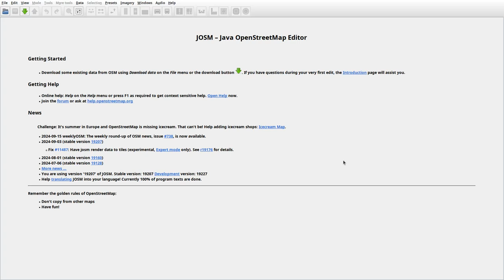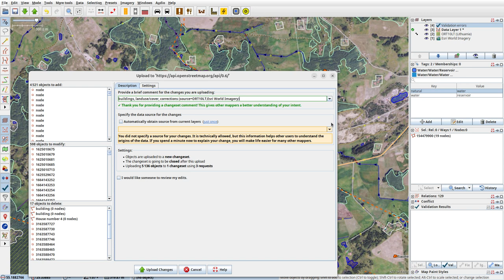JOSMrec2014 2024 09 21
Lithuania. Druskiai, Ožkiniai, Raupiškis, Rimučiai. Tracing buildings (mainly) in JOSM for openstreetmap.